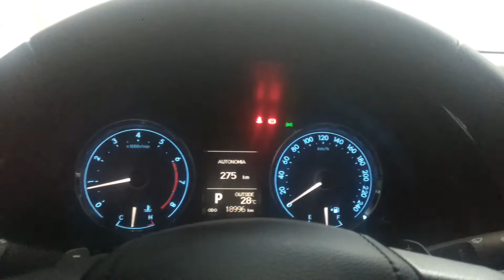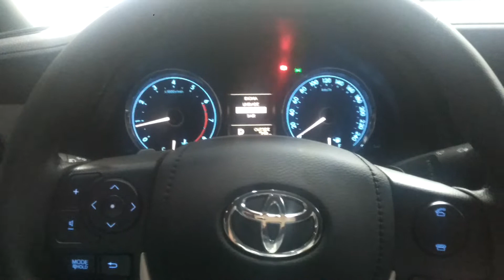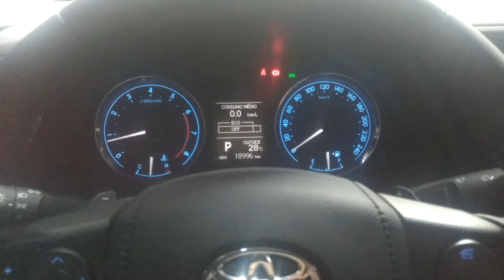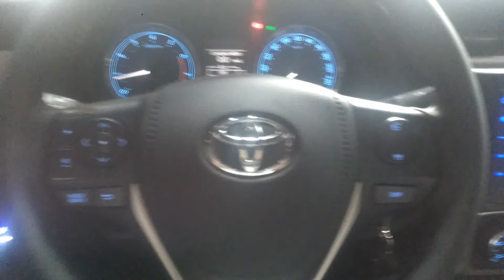Corolla PCD com volante multifuncional instalado no sistema original